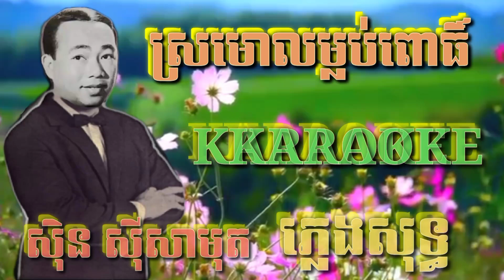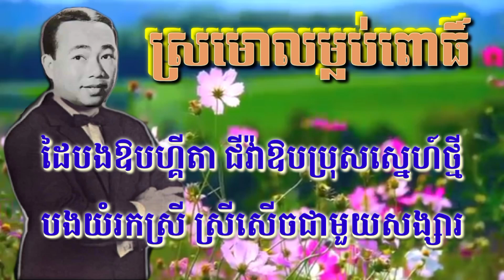ស្រមោលម្លប់ពោធិ៍ ( ភ្លេងសុទ្ធ ) Karaoke Sing Along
ទំនួញហ្គីតា ( ភ្លេងសុទ្ធ ) Karaoke Sing Along